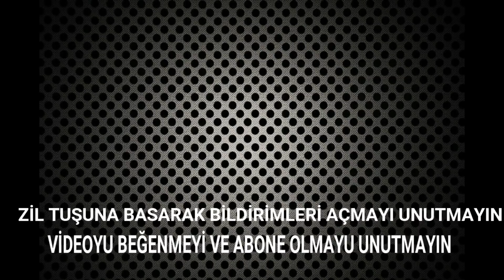Çıtır Çıtır Kolay Sodalı Karnabahar Kızartması Tarifi Nasıl Yapılır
Merhaba Arkadaşlar bu video da çıtır çıtır kolay sodalı karnabahar kızartması tarifini verdim.